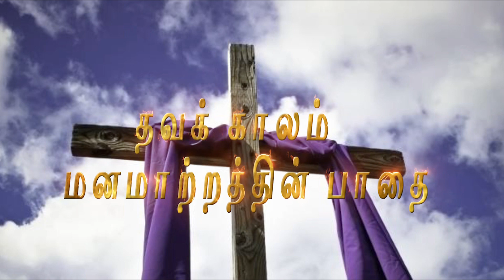Lent| The Path of Conversion | தவக் காலம் - மனமாற்றத்தின் பாதை #6 | Fr. A. Kulandai Yesu Rajan CMF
கலங்கிய நீரும், ஜெபமும், Turbulent water and prayer Published by Claretian Communications, Tambaram, Chennai. The Lenten Seasons was given by Fr. A. Kulandai Yesu Rajan CMF and Brothers from Claret Illam. CopyRight @Claretian Communications